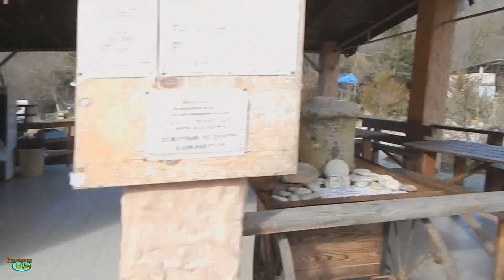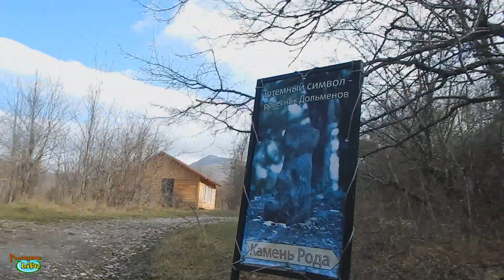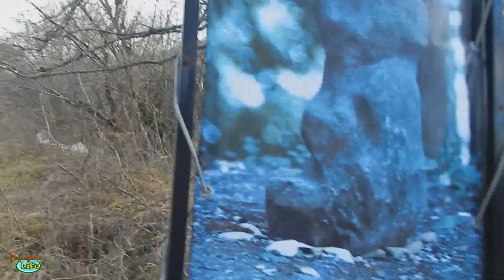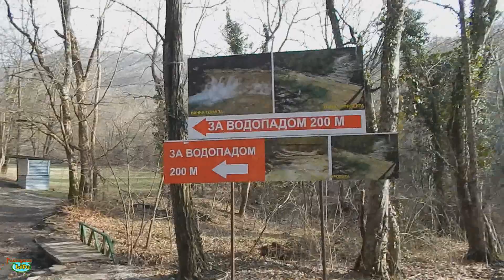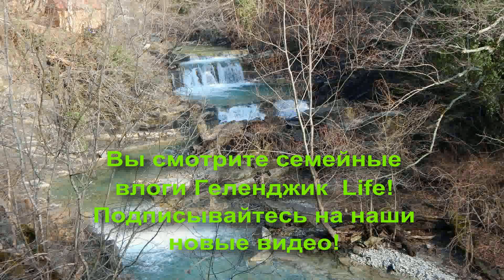геленджик LIFE Дольмены и Водопады на Жане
Хотите помочь каналу в приобретении нового гаджета SAMSUNG GALAXY S10?
Карта Сбербанка 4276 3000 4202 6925 (Павельев М.А.)
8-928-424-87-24 Бесплатно помогаю найти жильё в Геленджике, Дивноморском и Кабардинке! Михаил.

(сео) Многие задумываются осуществить Переезд На ПМЖ в Краснодарский Край, чтобы Жизнь У Моря или Жизнь На Море приносила радость. Геленджик (Gelendzhik in Russia) - город, где исполнились наши мечты. Мы переехали из города Ярославль (Yaroslavl). Решили купить Недвижимость в Геленджике (новостройки Геленджика), самостоятельно сделали Ремонт Под Ключ в Геленджике и стали вести Влог о жизни на Черное Море.
Мы ведем активный образ жизни и стараемся много путешествовать.
А совсем недавно мы прокатились свои ходом через весь Южный Берег Крыма (ЮБК) Береговое, Феодосия, Керчь, Коктебель, Судак, Новый Свет, Орджоникидзе, Симферополь, Алушта, Партенит, Ялта, Севастополь, Гурзуф, Бахчисарай.
Все наши обзоры в плейлисте "Семейные путешествия", а так-же ниже в описании со всеми ссылками: